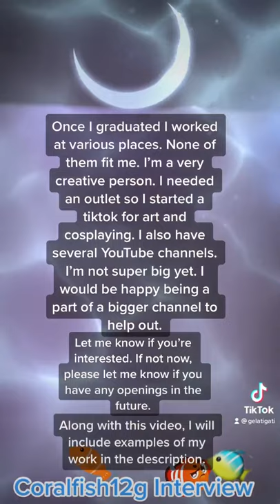CoralFish12g Interview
Hi Coralfish12g Team! This is my video (aka underwater resume), which should have most of my main points in it. Below I have examples of my work.

Reasons to Hire Me:
I like Chipotle, and I'm very detail oriented. I'm Pisces. I'm 23, and a Zoology Major. I'm passionate about Marine Biology and want to go to grad school. I also grew up by the ocean. I have experience with lots of animals including fish. I'm also an Artist, Cosplayer, and young so I have plenty of social media experience! I'm positive and always willing to learn new things. I live in the Midwest so not too far away.

Context for other viewers:

Hi everyone! This video is an interview to be an assistant for a Youtuber named Coralfish12g.

I was having a rough time trying to live on my own when I stumbled upon SerpaDesign, which then lead me to Coralfish12g. He makes all sorts of neat videos about his fish and aquariums. My favorite is the one with his pet octopus. Of course I was drawn to his channel because I'm a Zoology major and I love marine life.

Recently I saw that he was looking for an assistant, thus I made this. Keep in mind I'm still in Yellowstone and only found out about this opportunity a day ago - and the deadline is the 10th. I also didn't have the means to make anything elaborate but hopefully this gets the point across.

Please let me know if you're interested or if you need anyone in the future. I would prefer to be messaged on Instagram. Thanks for your time!